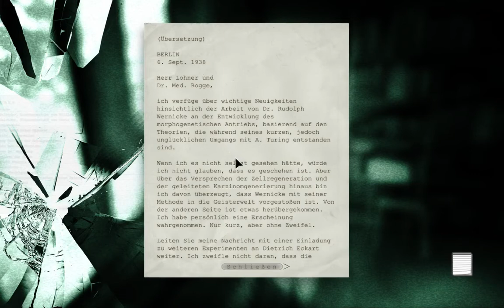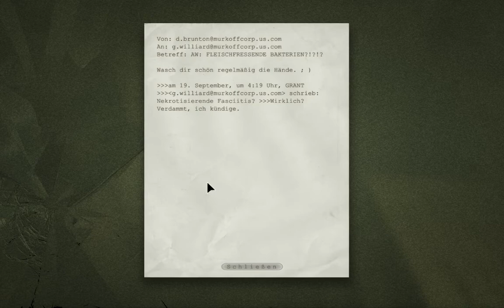Outlast Gameplay German Let's Play Part 9 - Der Kinosaal und sein Licht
Vom Anfang bis zum Kinosaal. Was es nicht alles gibt in dieser Irrenanstalt. Jemand sagte mir ich solle hinter das Licht vom Theaterraum schauen. Dort soll etwas versteckt sein was wir dringend brauchen. Also machen wir uns auf den Weg...

Viel Spaß Euer ^_^ UnderwaterFrank ^_^